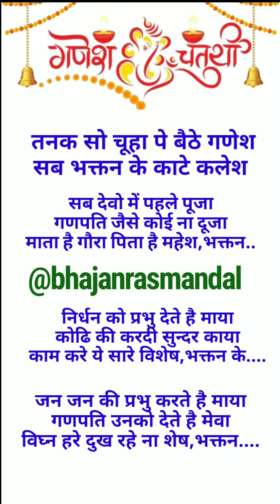गणेश चतुर्थी स्पेशल❤ गणपति जैसा कोई ना दूजा🙏🏻❤ WITH LYRICS ❤️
गणेश चतुर्थी स्पेशल❤ तनक सो चूहा पे बैठे गणेश 🙏🏻❤ WITH LYRICS ❤️